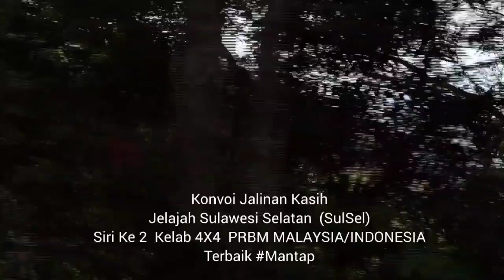KONVOI JALINAN KASIH PRBM MALAYSIA & INDONESIA